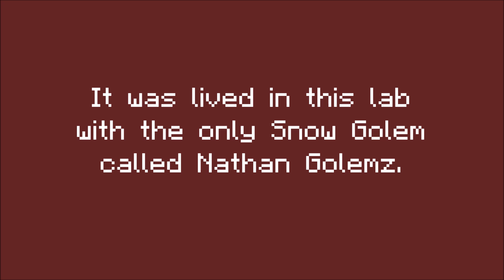Nathan Minerz will be a new Snow Golem and with a lab!